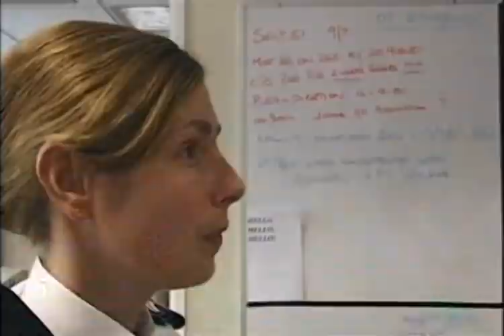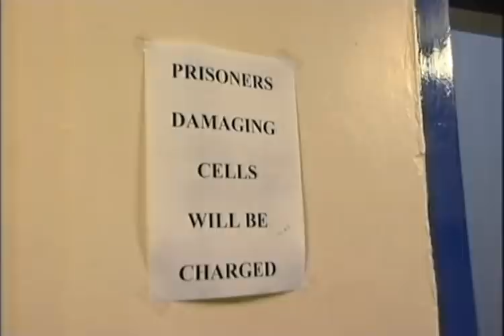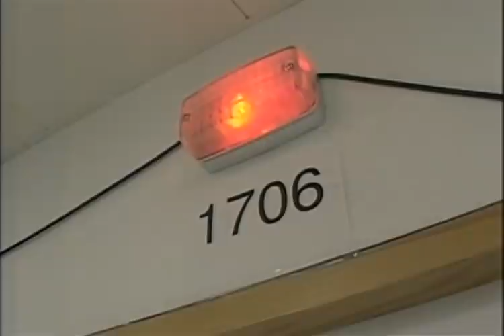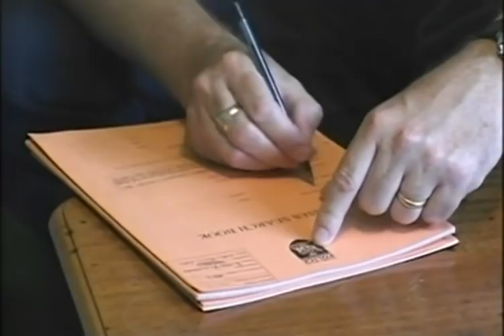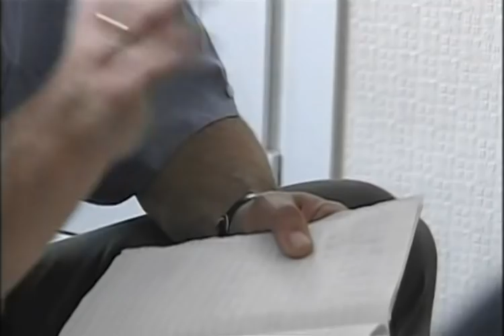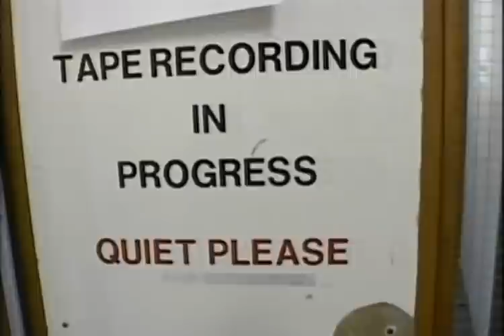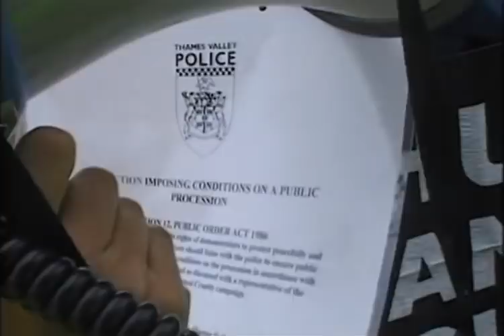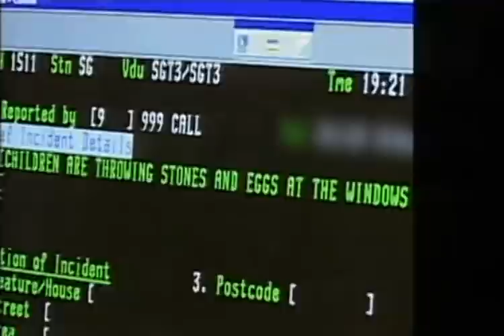Police 2001 BBC 2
Landmark observational documentary filmed over 6 months with Thames Valley Police to see how they deploy their armed response teams, supervise paedophiles released from prison and how heroin addicts undergo rehabilitation to stop a wave of car crime sweeping the city of Oxford